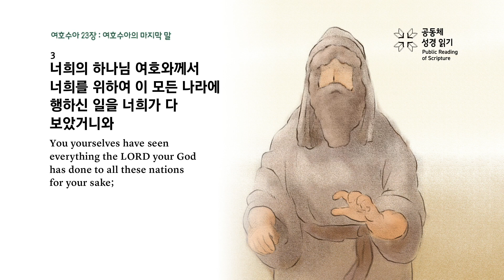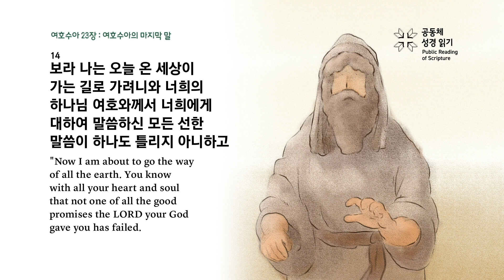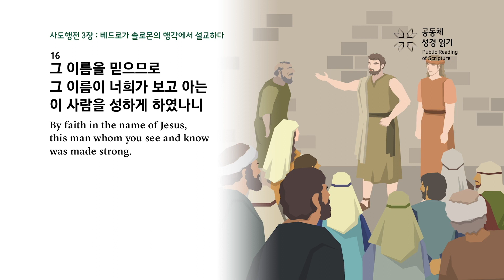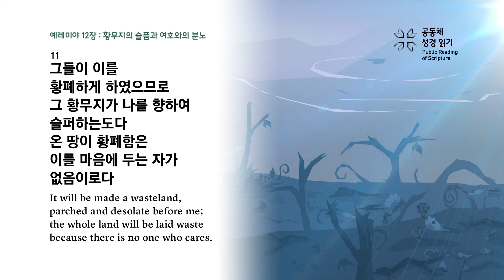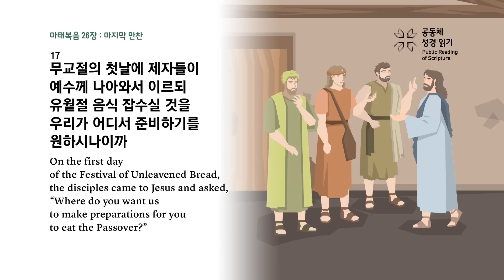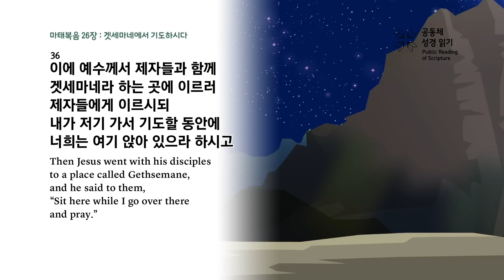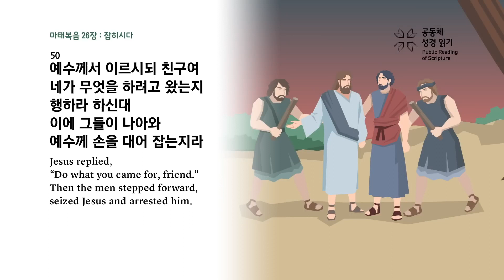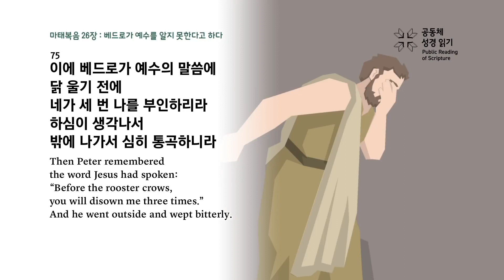[하루경건] 2023.7.16(주일) / 맥체인성경읽기 / 수23, 행3, 렘12, 마26